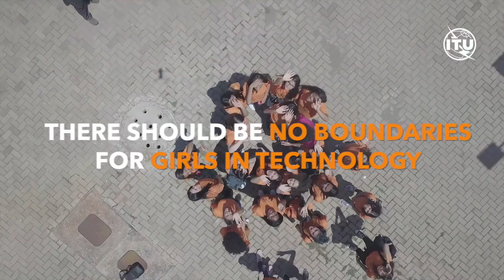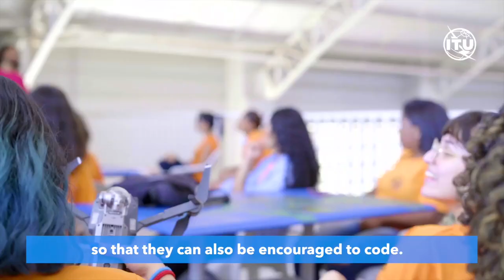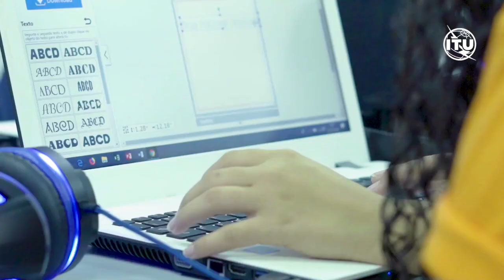Americas Girls Can Code - Empowering girls through ICTs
The Americas Girls Can Code initiative builds on the Tic Tac Workshops in Technology, launched by the ITU Regional Office for Americas, in 2018. Building on the positive feedback from participants and partners that were involved in the workshops, ITU is very pleased to announce the launch of its Americas Girls Can Code initiative, which focuses on equipping girls with coding skills and generating interest in the pursuit of ICT careers.

 ITU hopes to be able to expand this  initiative and engage more countries and stakeholders. The Americas Girls Can Code is a national initiative and will be part of the Global Girls Can Code initiative, as well as contributing to the Beijing +25 activities